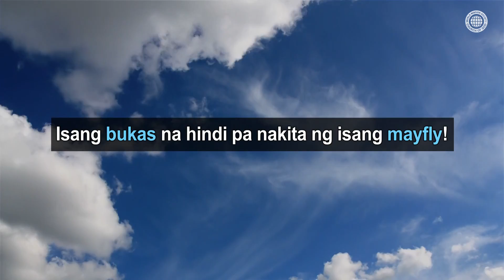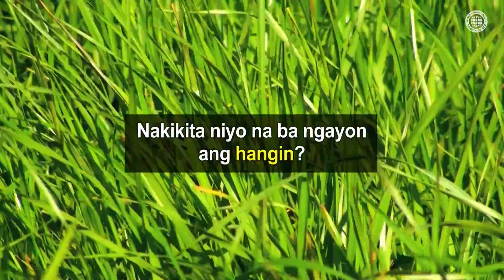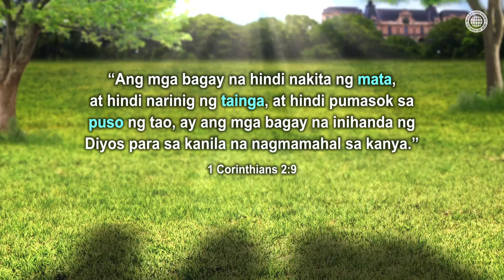[FactPlus] Ang Mundo na Hindi Nalalaman ng Kuliglig at ng Mayfly | Iglesya ng Diyos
“Hindi niyo ba nais malaman ang tungkol sa walang hanggang mundo?”
Ang haba ng buhay ng isang mayfly: isang araw
Ang haba ng buhay ng isang kuliglig: isang buwan
Hindi pa nakita ng isang mayfly ang bukas.
Hindi pa naranasan ng isang kuliglig ang susunod na taon.
At hindi natin alam ang walang hanggang mundo.
Ang walang hanggang mundo!
Kung hindi ito nakikita, ibig ba nitong sabihin na hindi ito umiiral?

【Filipino】
[Ang Video na ito ay na-copyright ng Iglesya ng Diyos, Samahan ng Pandaigdigang Misyon. Ang di-awtorisadong pagkopya at pamamahagi ay ipinagbabawal.]